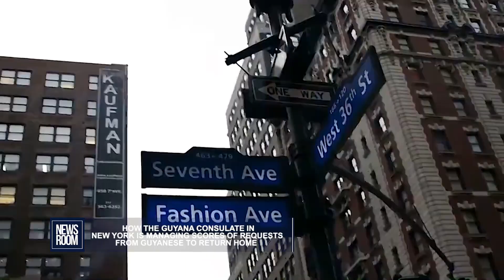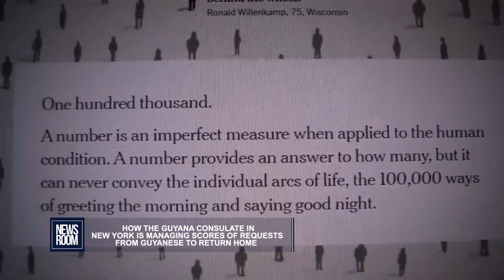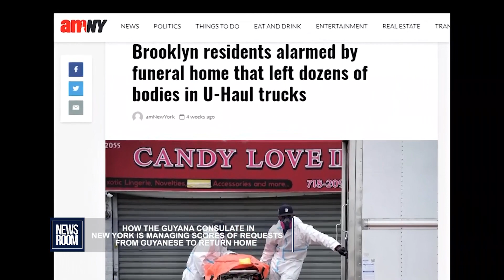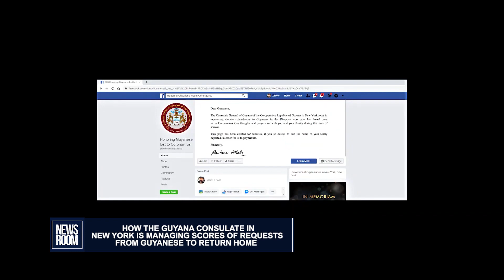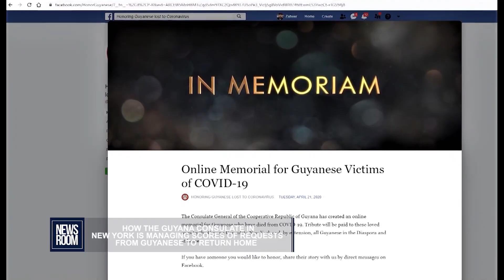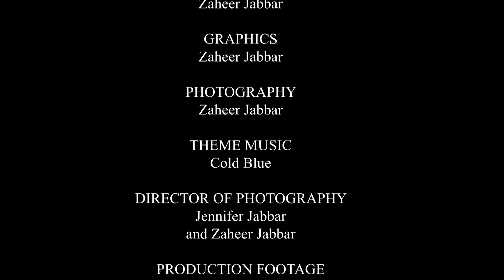HOW THE GUYANA CONSULATE IN NEW YORK IS MANAGING SCORES OF REQUESTS FROM GUYANESE TO RETURN HOME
The number of persons dying from COVID-19 in the United States continues to rise. The number of Guyanese families affected almost equals that of other West Indian communities such as Trinidad and Jamaica. On the other hands, hundreds of Guyanese, stranded in the United States because of COVID-19 restrictions, are seeking to return home. An estimated 300 persons have been approved to return, but the Guyana Consulate in New York has over 100 further requests. Jennifer Ganesh-Jabbar has been speaking with the Consul General Barbara Atherly.